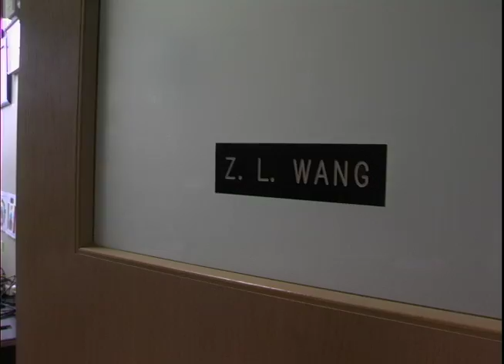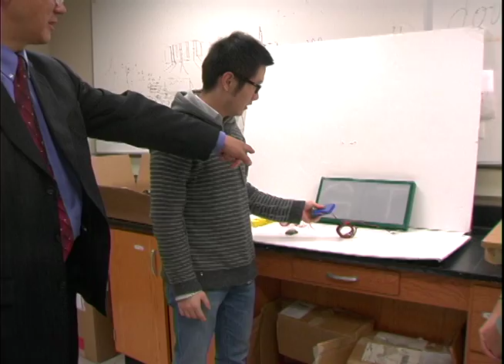Mobile Nanogenerators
Reporter/Writer Robynne Boyd     Producer/Editor Shannon Alderman